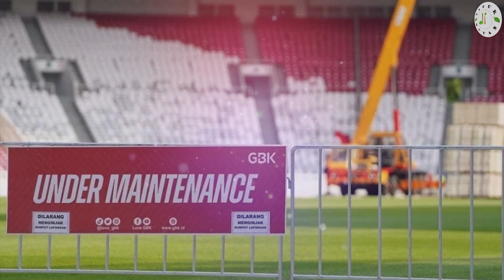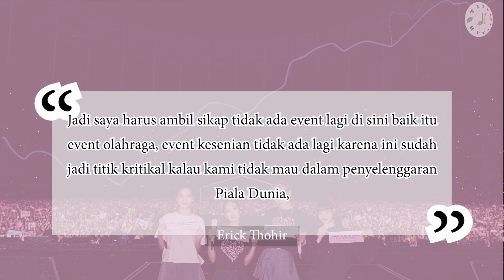Rumput GBK Rusak Akibat Konser Blackpink, Timnas Batal Main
Jelang Piala Dunia U-20 Rumput GBK Rusak Usai Konser Blackpink.
Pengggunaan Stadion Utama Gelora Bung Karno (GBK) untuk konser Blackpink, menjadi sorotan publik. Apalagi stadion kebanggan warga Indonesia itu menjadi salah satu venue untuk Piala Dunia U-20.